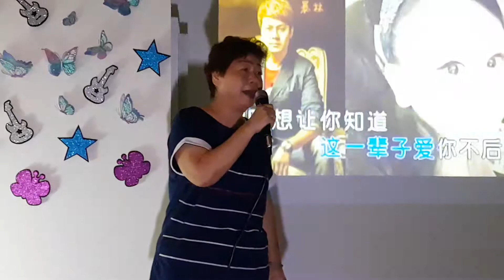为爱留下伤心泪。。。陈秀莲